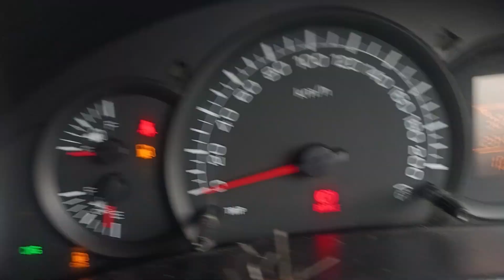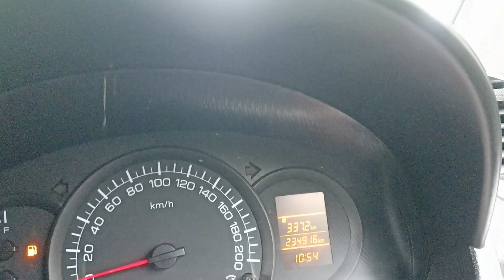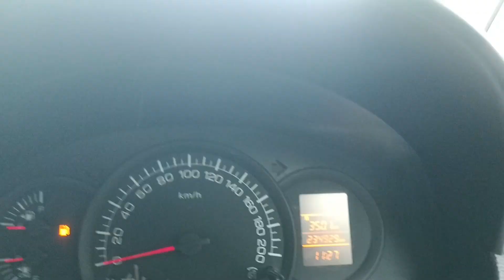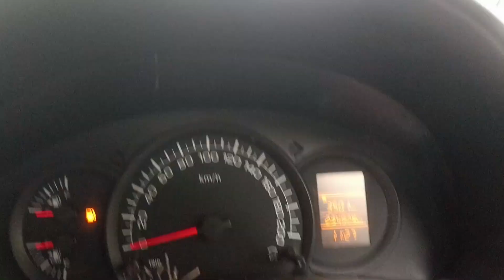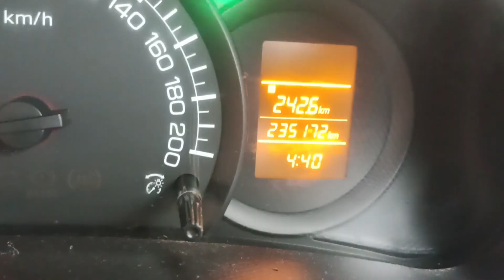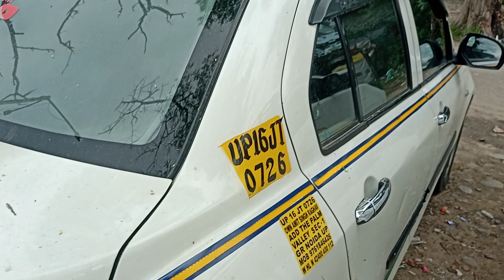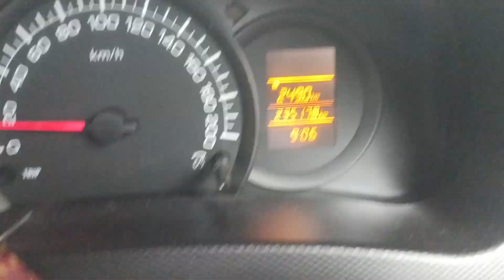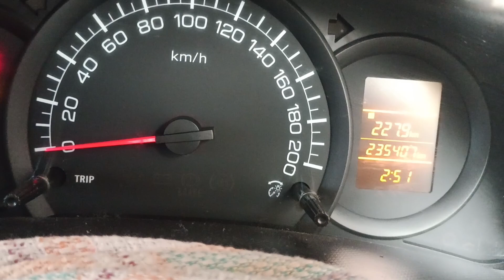Aaj Hamen Haridwar Mein 3 Din Rukna Pada | Haridwar se 3 Din Bad Booking Mili | Saurabh K Tour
Delhi NCR To Outstation Taxi Service
Aap Hamen apna Tour Plan WhatsApp and Text Message Kar Sakte Hain Agar Call Na Lage ya Call Pic Na Ho To Aap Hamen Whatsapp Ya Message Karke Chhod Den Ham aapko contact Kar Lenge🙏🙏🙏🙏😀